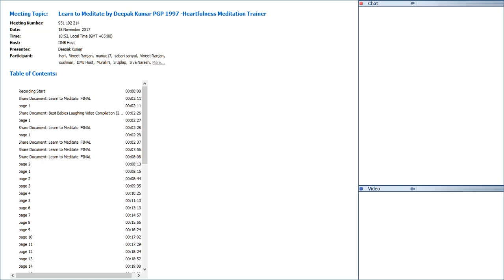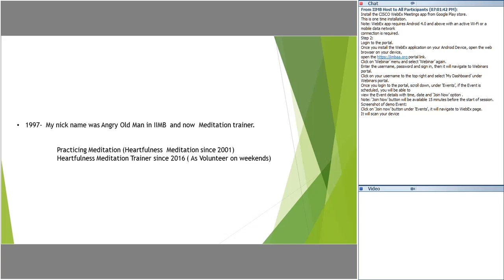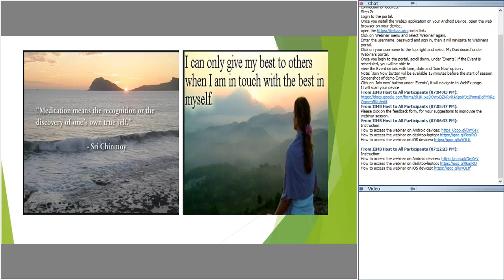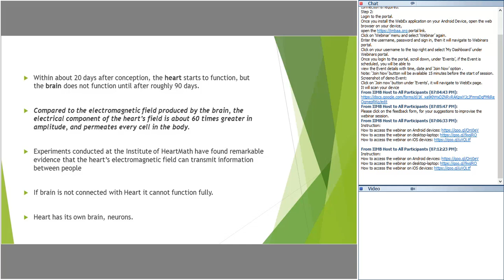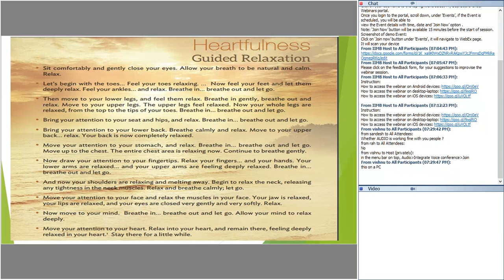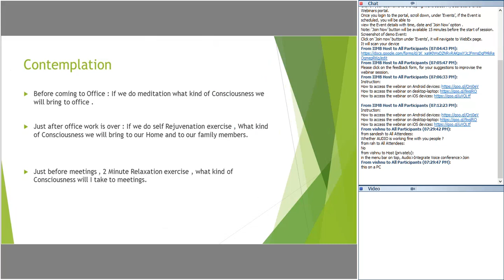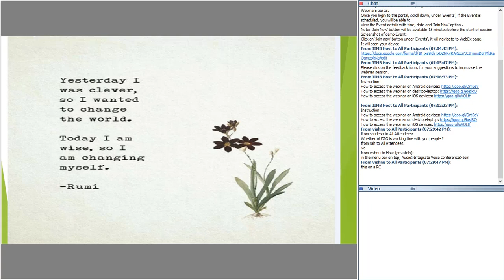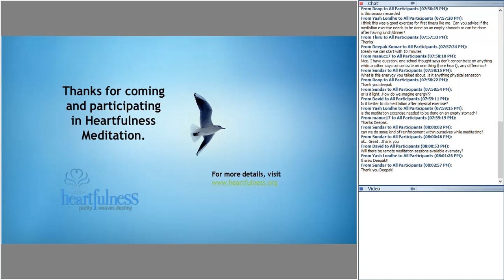Learn to Meditate by Deepak Kumar PGP 1997 Heartfulness Meditation Trainer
Meditation: To reduce mind chatter, the experience of inner joy, calmness and stillness Meditation